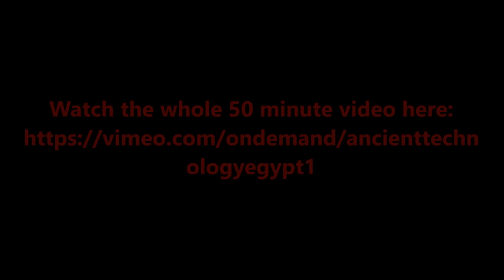Lost Technology Of Egypt Part 1 Of 2 Trailer For Vimeo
Contrary to popular belief, many of the ancient stone monuments of ancient Egypt, including the Sphinx, Giza pyramids, and Osirion were not made during dynastic times; the Egyptians found them when they arrived 5000 years ago.